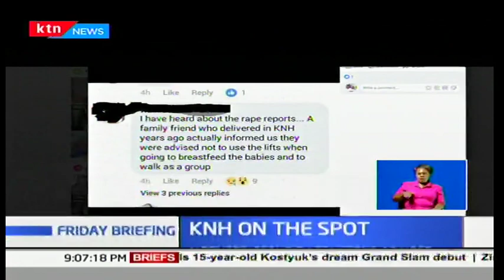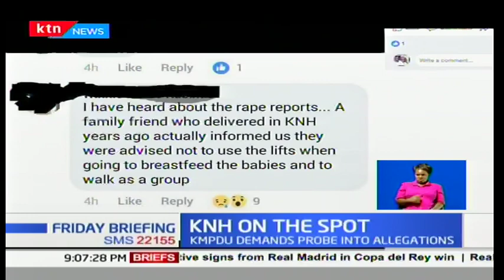Health CS Cleopa Mailu orders probe into rape allegations in Kenyatta National Hospital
Tonight, the country's largest referral hospital, Kenyatta national hospital is on the spot over alleged sexual harassment taking place in the maternity corridors. There are reports that mothers who have just given birth are being waylaid and sexually assaulted while on their way to breastfeed their children housed in another floor. But the hospital has vehemently denied the claims saying them false. And as Sycilia Wakesho reports, health cabinet secretary Cleopa Mailu has now ordered for a thorough probe into these disturbing allegations.